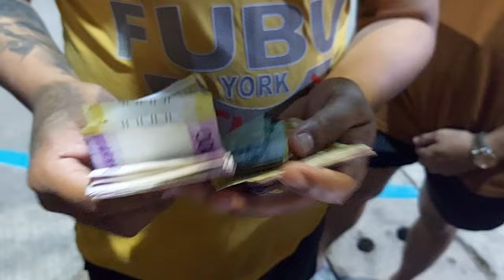JACK HAMMER VS IDOL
SILIPGAMING 🏀